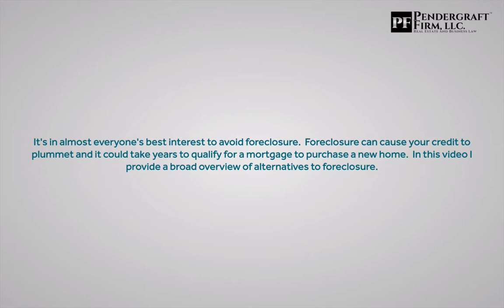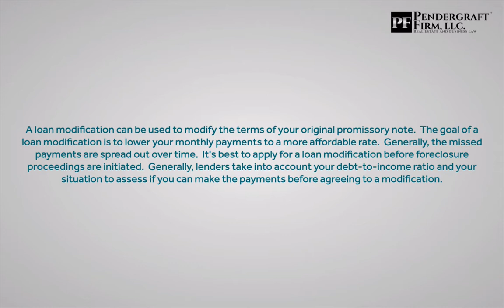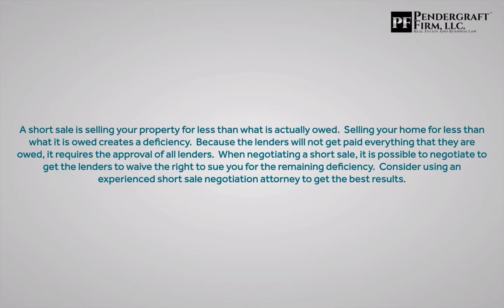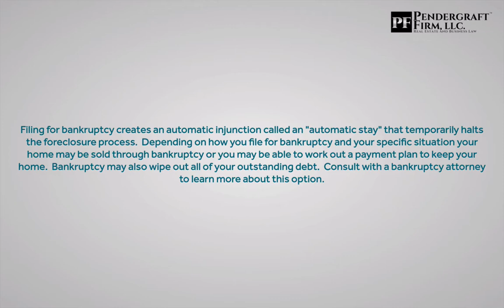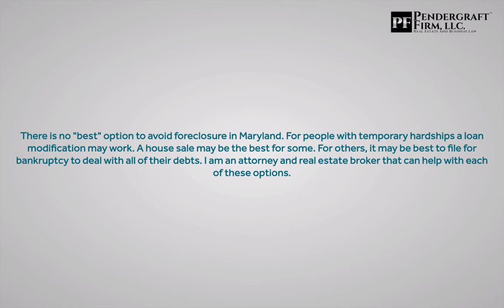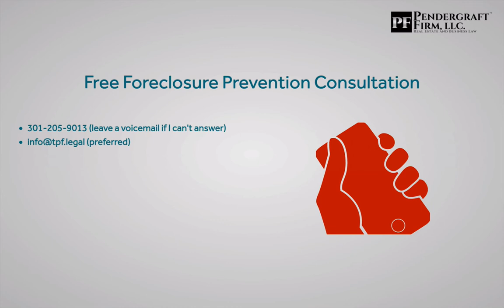6 Ways To Stop Foreclosure in Maryland By Attorney Broker Pendergraft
The methods discussed in this video are:

(1) Loan Modification
(2) Forebearance
(3) Selling your home
(4) Short Selling Your Home
(5) A Deed-In-Lieu
(6) Bankruptcy

Foreclosure Prevention Attorney Pendergraft is a foreclosure prevention expert that is a licensed real estate attorney and broker.  He can help discuss all of the above methods with you to help determine the best course of action for your specific situation.